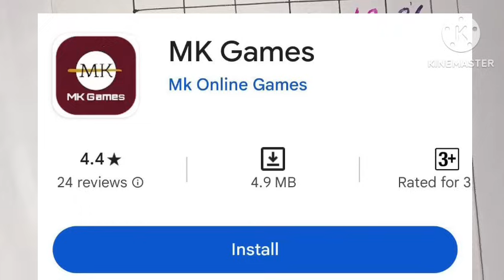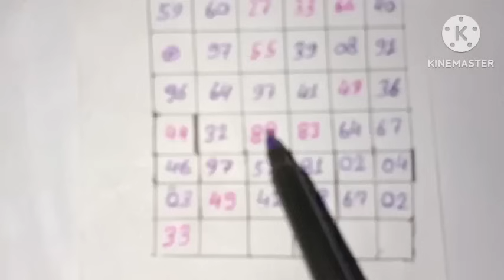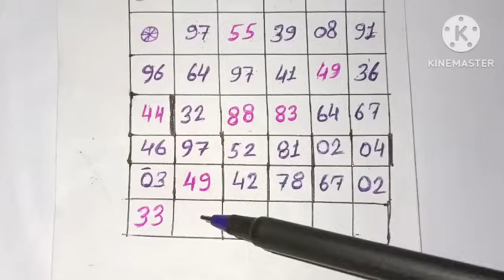Kalyan 30/04/2024 open print 9.